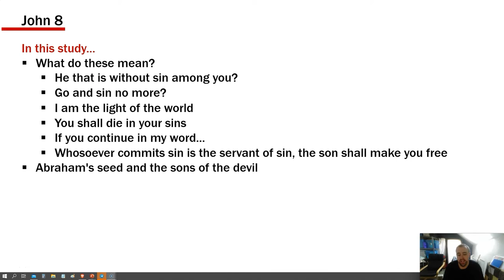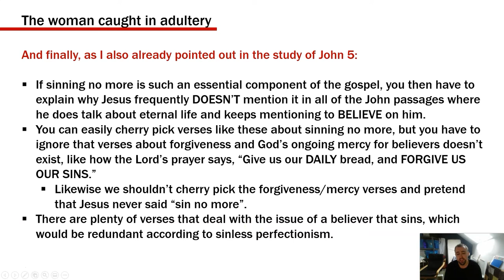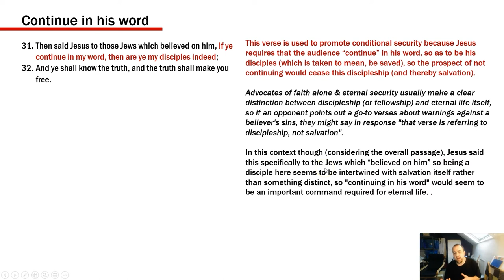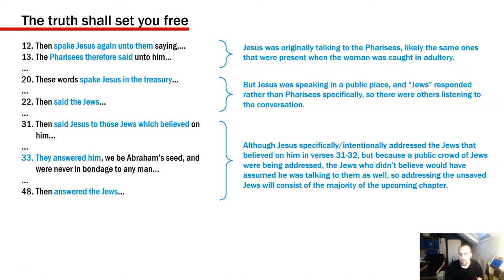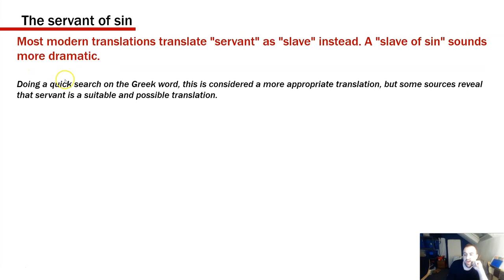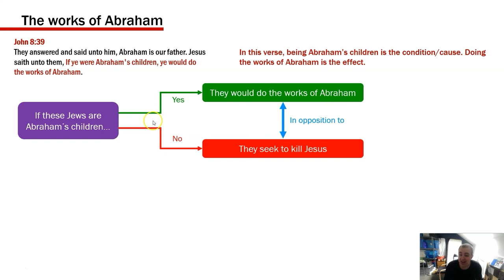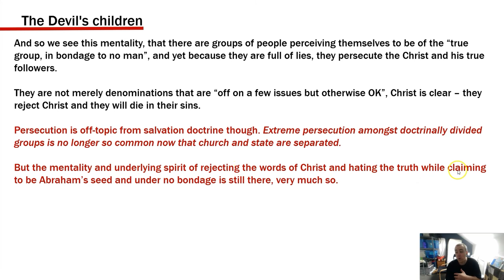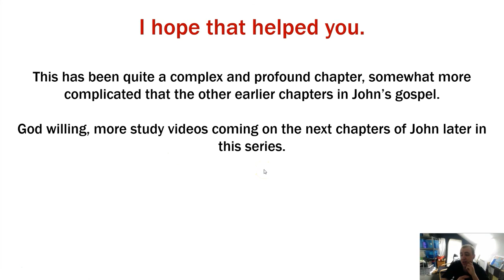Gospel of John Chapter 8 - Biblical salvation settled once and for all (episode 7) (reupload)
What did Jesus mean by: "Go and sin no more.", "Whosoever commits sin is the servant of sin.", "The son shall make you free indeed.", "If you were Abraham's children, you would do the works of Abraham."? In this video I go through the Gospel of John, chapter 8, looking at the precise meaning of some of Jesus's more challenging and enigmatic statements. In this study, we also see the spiritual blindness of the "children of the devil", who ironically think that they are Abraham's true seed.

This is a reupload because of a couple of errors made in the original footage and presentation which I have since corrected.

00:00:00 - Introduction to John 8
00:00:52 - The woman caught in adultery, go and sin no more
00:13:28 - I am the light of the world, where I go you cannot come
00:24:43 - If you continue in my word, then are you my disciples indeed
00:29:02 - The truth shall set you free
00:39:07 - He who commits sin is the servant of sin
00:59:55 - Abraham's seed
01:03:59 - The works of Abraham
01:10:05 - The devil's children
01:30:44 - Closing statement

You can download a copy of this video from the URL link using free software called "DVD VideoSoft"